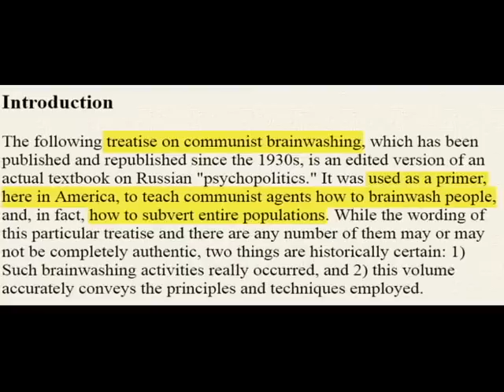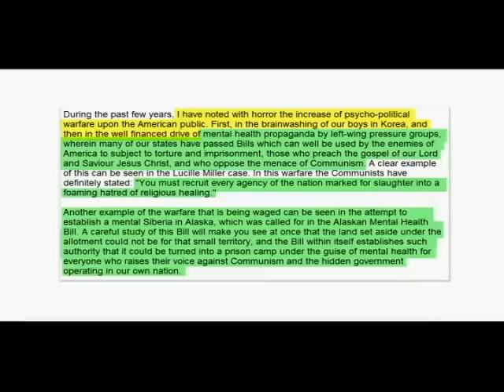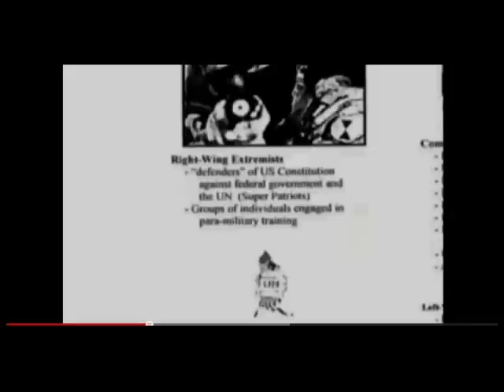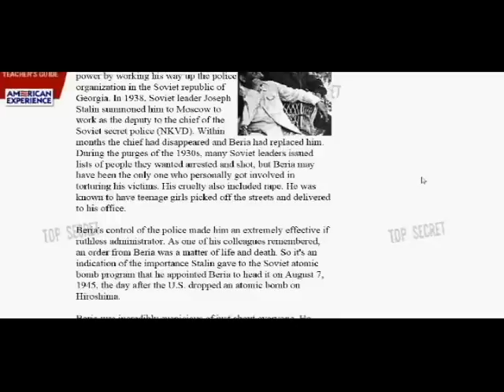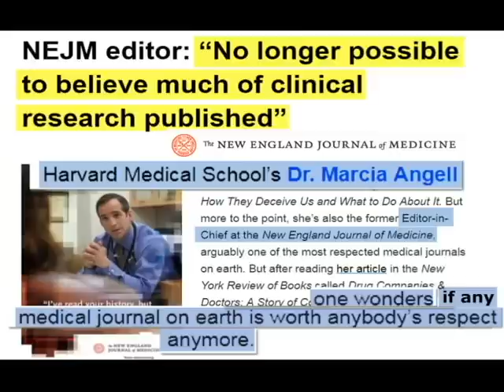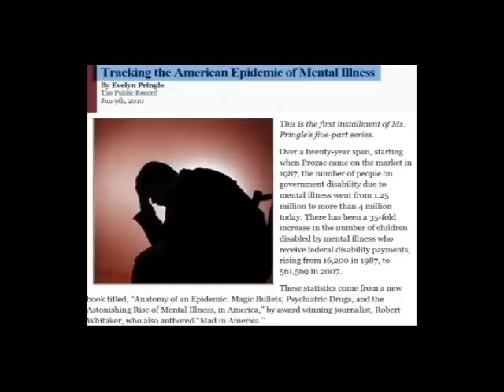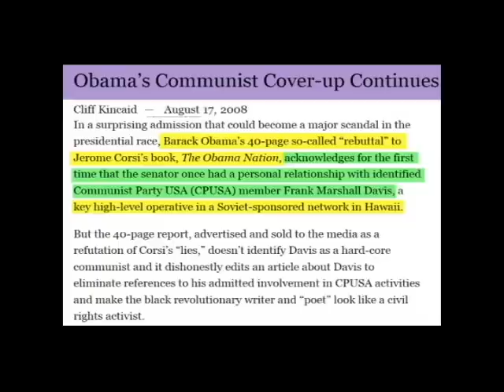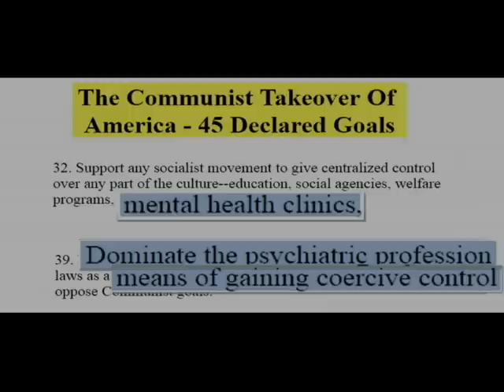'Psychopolitics' - Communist Brainwashing - Conquest Thru "Mental Healing," Psychiatry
KafkaWinstonWorld Repost (2012)